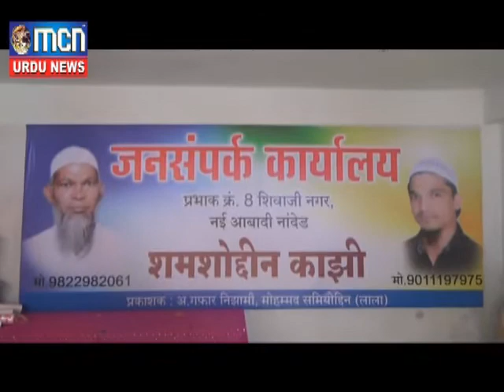MCN Urdu News Nanded 05 Aug 2017 : News 3-Shamshoddin Quazi new abadi Office.